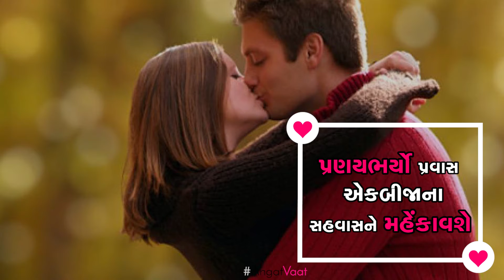Steps to add spark in relation!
Don't let your relation bore you. Make it interesting.
Follow these advice to make your love grow.